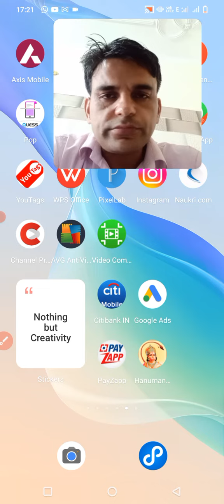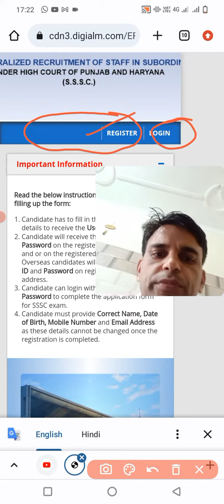PUNJAB And HARYANA HIGH COURT CLERK ADMIT CARD 2022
How to download PUNJAB And HARYANA HIGH COURT CLERK ADMIT CARD 2022 ||

https:instagram.cominstantjankari?utm_medium=copy_link